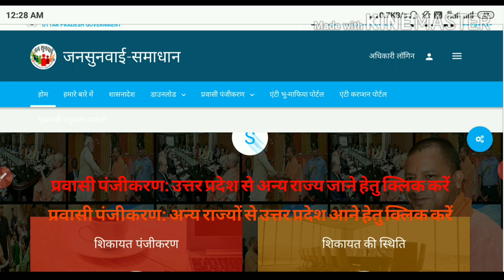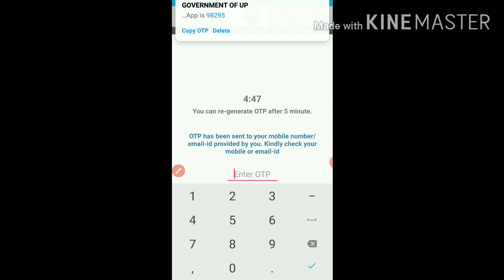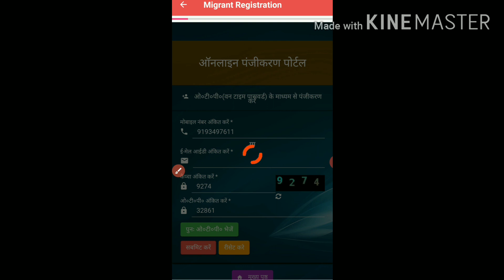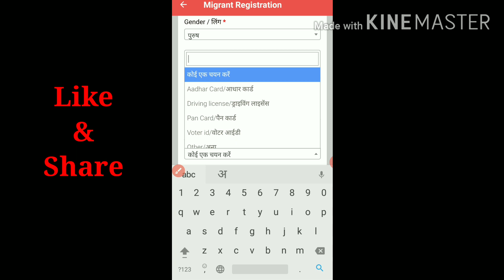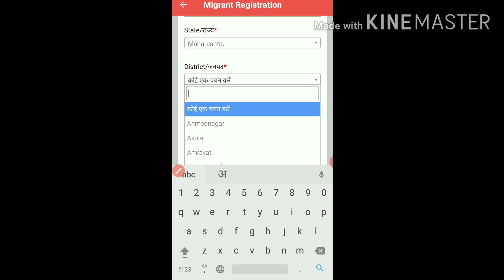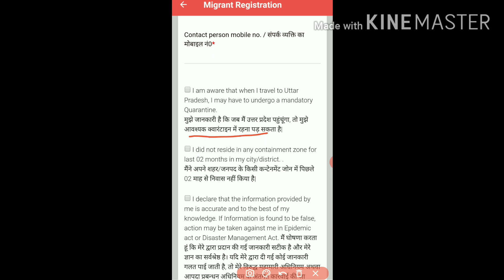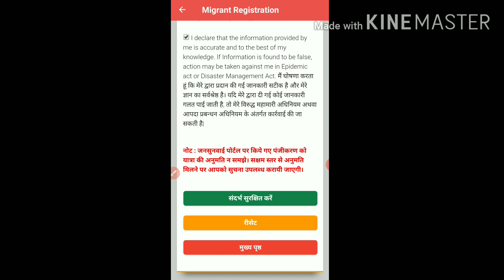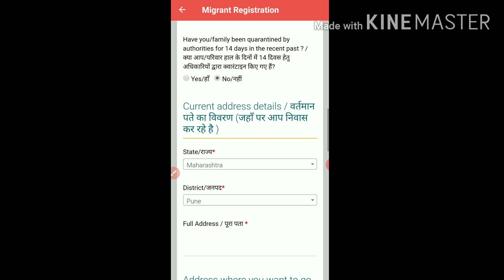UP Jane ke liye Online form kaise bhare | Jansunwai Portal | UP Migrant Workers Registration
दोस्तों इस वीडियो में हम जानेंगे अगर आप किसी भी राज्य में कोरोना वायरस के कारण Lockdown में फस गए है और उत्तर प्रदेश में आना चाहते है तो जनसुनवाई पोर्टल पर कैसे ऑनलाइन फॉर्म भरेंगे वो भी अपने मोबाइल से जिससे आप अपने घर जा सके